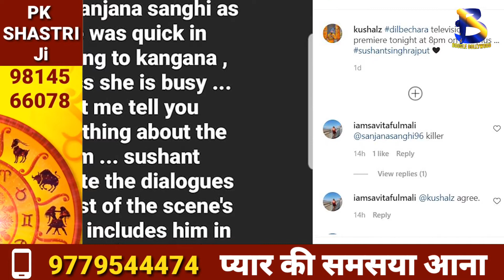Sushant Singh Rajput’s friend Kushal Zaveri hits out at Sanjana Sanghi, reveals truth I Boogle Bolly